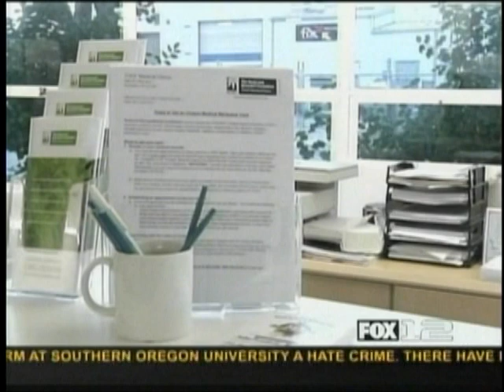THCF Clinics Helping Thousands in Oregon - KPTV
Paul Stanford of The Hemp and Cannabis Foundation (THCF) talks to KPTV about the Oregon Medical Marijuana Program. He discusses the increasing number of medical patients who rely on this natural alternative medicine and the leading doctor who makes those recommendations. | KPTV 12, Portland, Oregon | April 2010